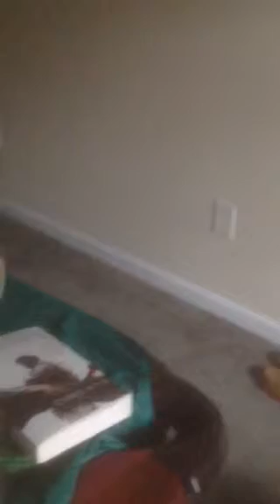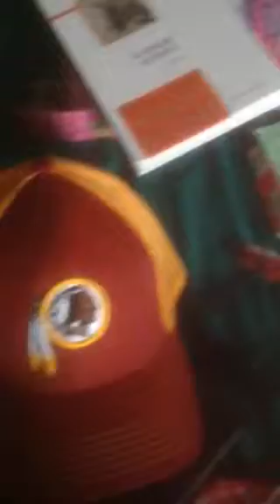Rant video #2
I'm sick of people saying my favorite teams name is racist, it's not. You people who think that are incredibly stupid. HTTR